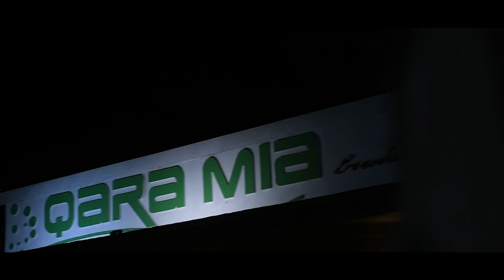MIA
Gracias Mia y familia por hacernos parte de una noche inolvidable